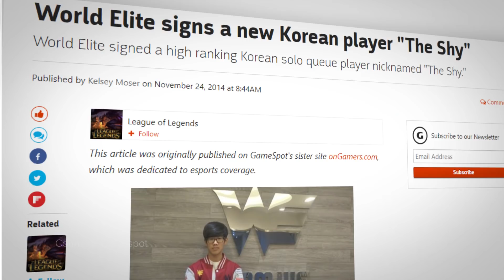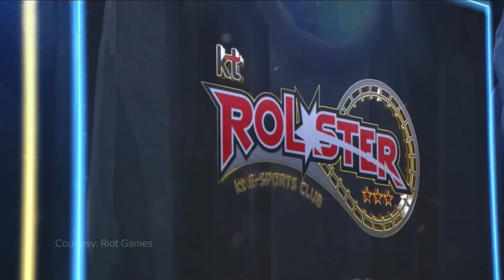What happened to Korea at Worlds 2018?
At Worlds 2018, the impossible happened. By now you’ve heard the story. We’ve only made three other videos about it.

The defending world champions, Gen.G, lost in groups. 1-5. The powerhouse first seed, KT Rolster, went down in quarterfinals. A close series, but they lost 3-2. And the Afreeca Freecs completed the trend with a 3-0 loss to Cloud9.

It’s not just the first time that a Korean team missed the finals since they got a server. It’s not just the first time that they didn’t win the finals since 2013. Korea didn’t make it out of quarterfinals. Gen.G only won a single game.

For the greatest region in the history of the game, it was a disaster.

But what happened?

Written by: Sean Wetselaar (@SeanWetselaar)
Edited by: Alex Debets (@ajdebets)
Hosted by: Daniel Rosen (@Daniel_Rosen)